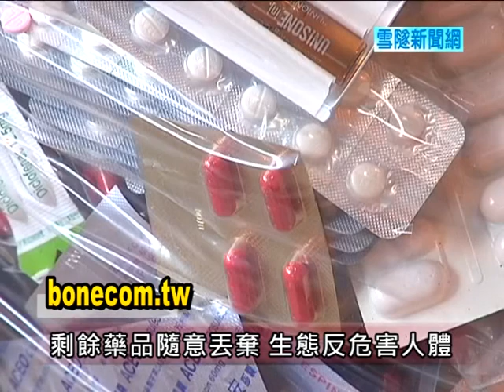雪隧新聞網宜蘭宣導回收過期藥物